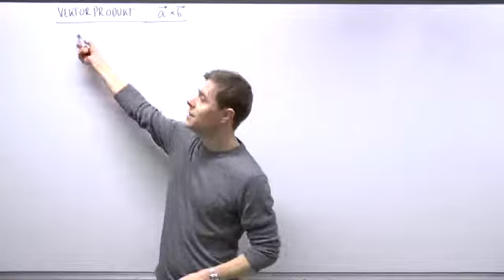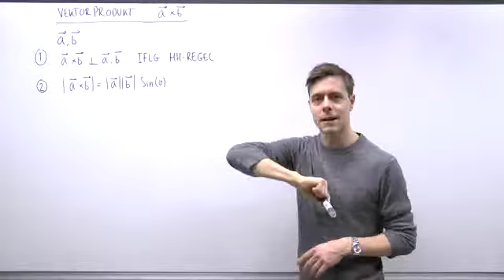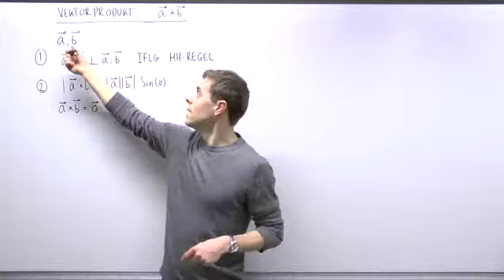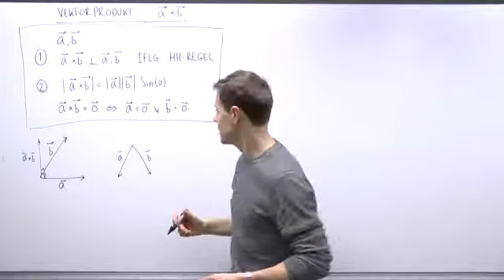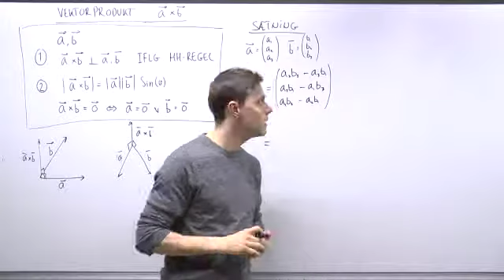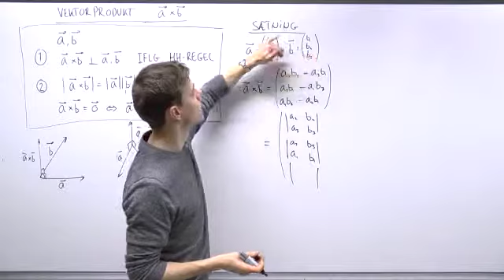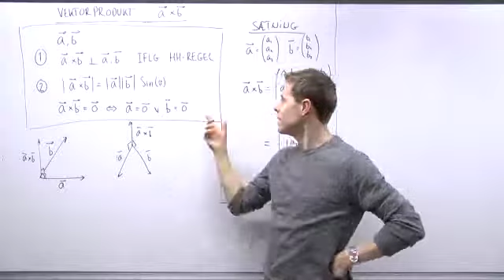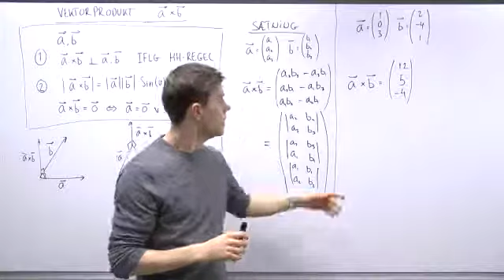Vektorprodukt - hvad er det?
Se hele samlingen af matematikvideoer på